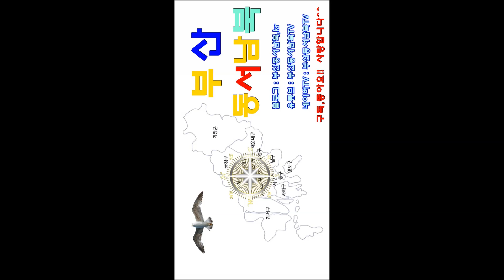190616 2019센텀맥주축제 테라F(플라이위드미)직캠 CentumBeerFestival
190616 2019센텀맥주축제 테라F(플라이위드미)직캠 CentumBeerFestival